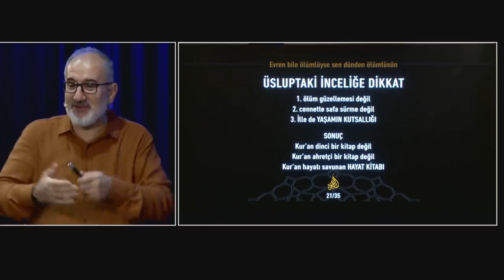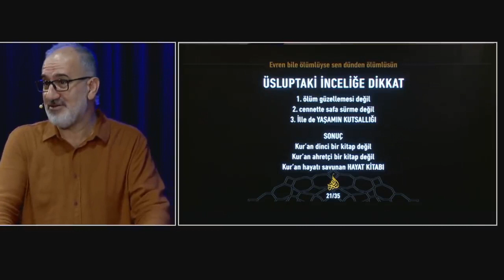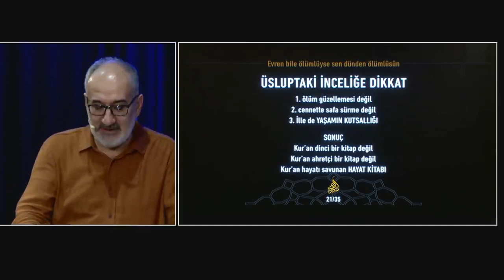Üsluptaki inceliğe dikkat / Mustafa İslamoğlu